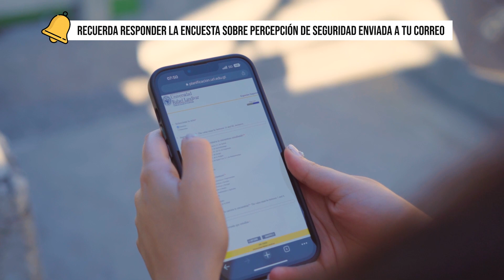Dirección de Convivencia y Ambientes Seguros (DICAS)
¡Queremos escucharte! ✨

Para construir el ambiente seguro que queremos, necesitamos tu participación. Recuerda responder la encuesta sobre percepción de seguridad que hemos enviado a tu correo electrónico. 📨 🙌

Conoce más de la Dirección de Convivencia y Ambientes Seguros (DICAS)